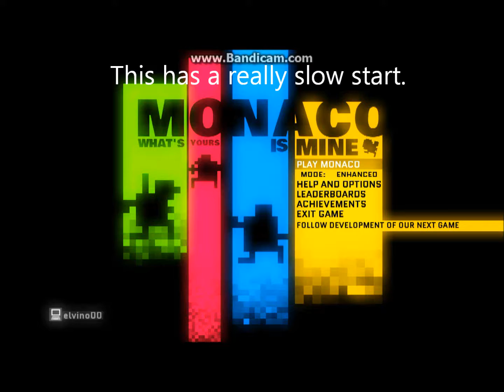Tired Monaco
Jesus, I was super tired.